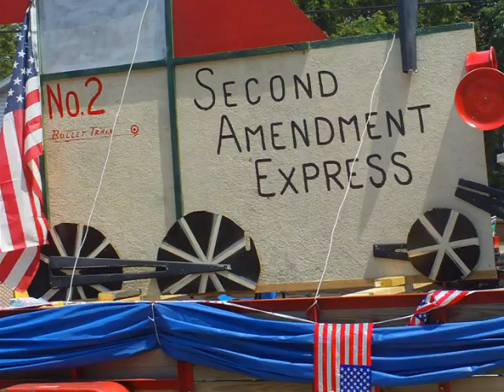Harrison Michiga 4th of July gathering in the streets of our little small town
The best thing about living in Harrison Michigan is everybody getting together and lining the streets for the fireworks and the parade